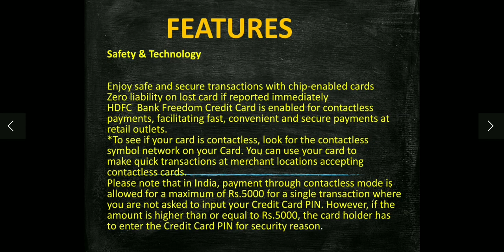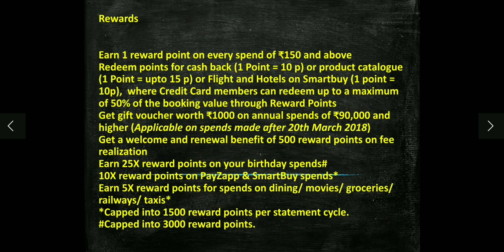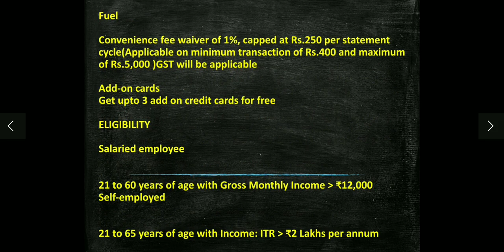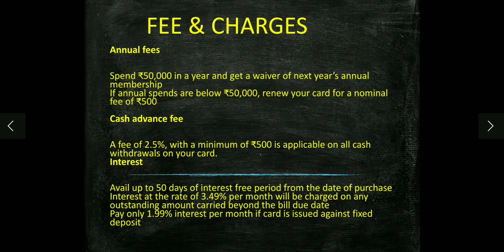HDFC Freedom Credit Card | Features & Benefits | Fee | Eligibility | Review 2021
Fuel

Convenience fee waiver of 1%, capped at Rs.250 per statement cycle(Applicable on minimum transaction of Rs.400 and maximum of Rs.5,000 )GST will be applicable

Add-on cards

Get upto 3 add on credit cards for free

Safety & Technology

Enjoy safe and secure transactions with chip-enabled cards

Zero liability on lost card if reported immediately

HDFC  Bank Freedom Credit Card is enabled for contactless payments, facilitating fast, convenient and secure payments at retail outlets.